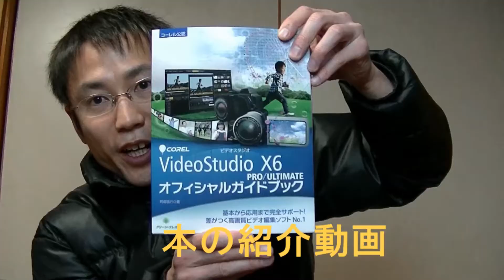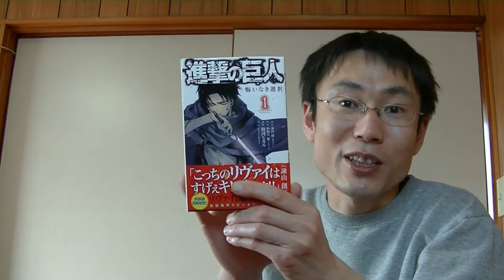４月９日新発売進撃の巨人１巻悔いなき選択を購入した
今回は、漫画をレビューしました
絵は綺麗でしたよ